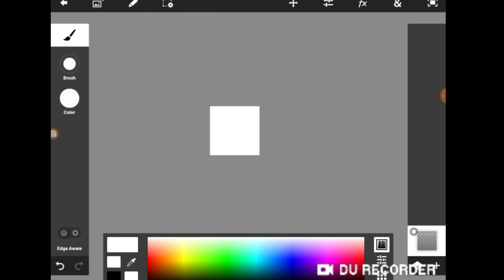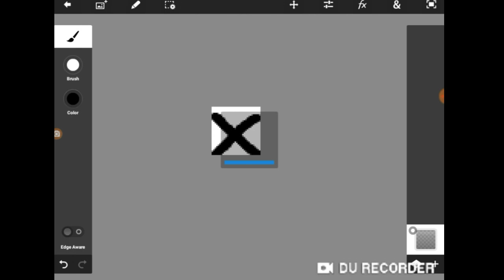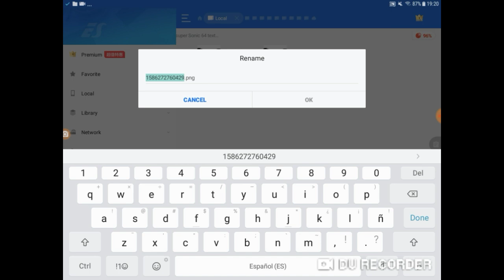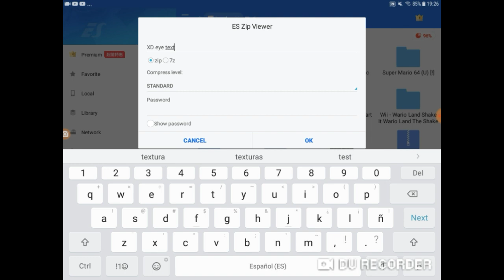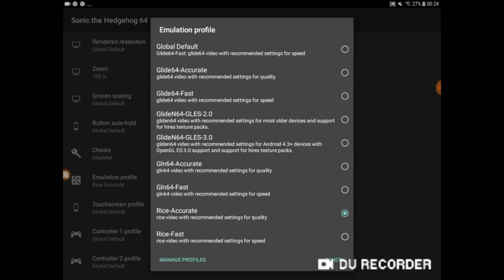how to make Sonic in super mario 64 eye Texture on android (link in description) (Video Special)